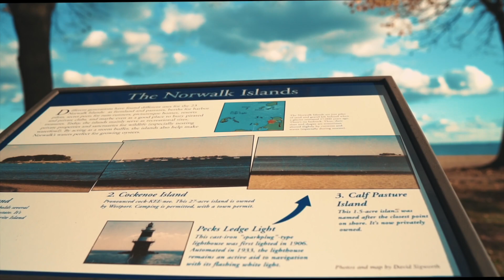Norwalk Islands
Traveled to the NorwalkIslands

❇️  Photography Gear ❇️
➡️ DJI Mavic Pro II
➡️ Sandmarc ND Filters
➡️ GoPro and DJI Osmo Action Cams
➡️ SONY A Series Camera
➡️ Various SONY and SIGMA lenses